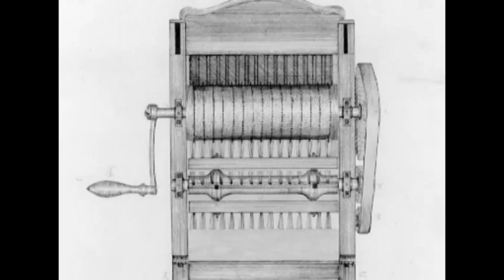Today in History for Friday, March 14th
Highlights of this day in history: Physicist Albert Einstein born; Eli Whitney gets a patent for his cotton gin; Astronaut Norman Thagard enters space on a Russian rocket; Actor Michael Caine and conductor-composer Quincy Jones born. (March 14)